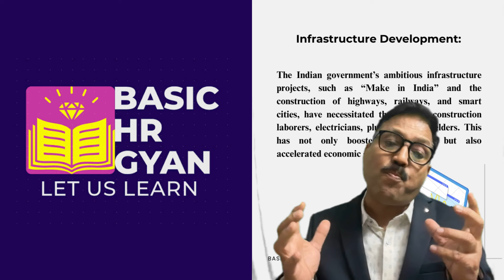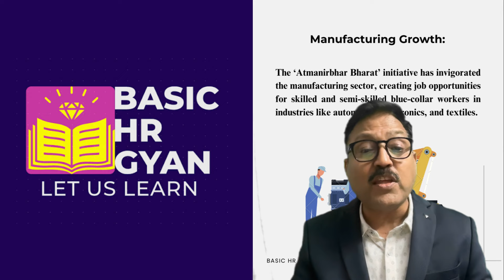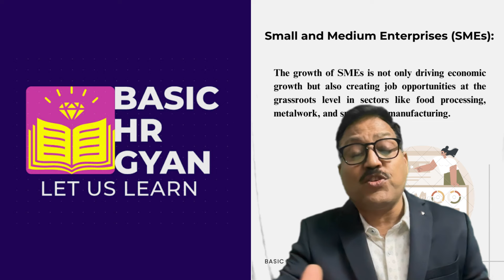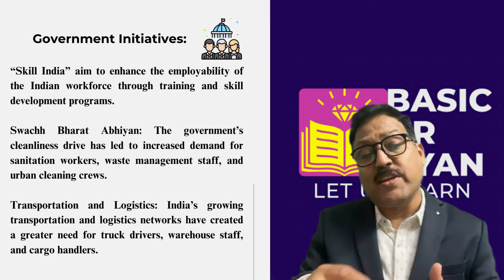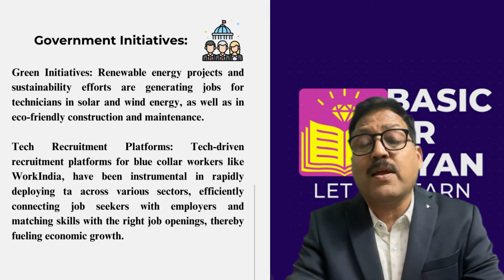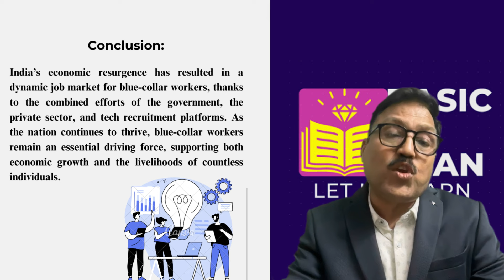"The Hidden Struggles of Blue-Collar Employees: A Call to Action"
🔵 What is Blue Collar Employees & Its Growing Demand in Today’s World 🔵

In this insightful video, we delve into the world of blue-collar employees—the backbone of industries worldwide. Discover their roles, challenges, and the rising demand for skilled tradespeople. From manufacturing to construction, these hardworking individuals keep our societies functioning. Join us as we explore the significance of blue-collar jobs in today’s evolving landscape.

🔗 Key Points:

Understanding blue-collar work and its impact
Factors driving the surge in demand
Career opportunities and growth prospects
How businesses can tap into this workforce

Remember to include relevant keywords, such as “blue-collar jobs,” “skilled trades,” and “career opportunities,” to enhance your video’s search engine optimization. Happy creating! 🎥🚀